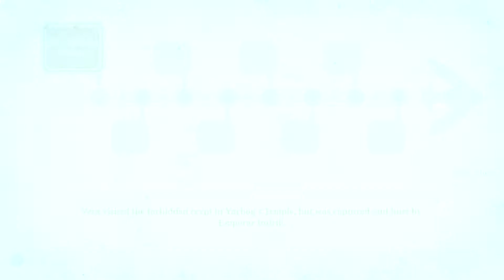ANCIENT RITUALS | Omensight | Part 6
ABOUT - Omensight is an Action Murder-Mystery game. In order to prevent the apocalypse, you are fated to repeat the last day of the world until it can be saved. Investigate clues, fight enemies, and solve the murder of the Godless-Priestess.